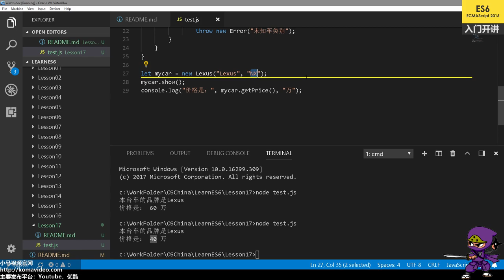17★ES2015★ES6★类继承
17★ES2015★ES6★类继承